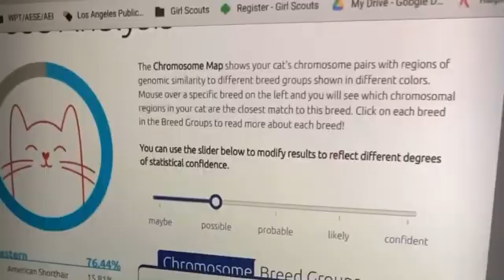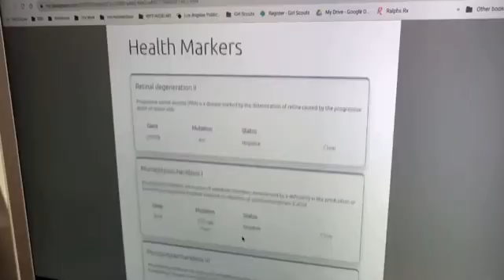DNA Testing For Cats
Working with basepaws we were able to test our kitty
Zalvador's DNA!! And donating to kittcrusaders makes it
even more awesome!